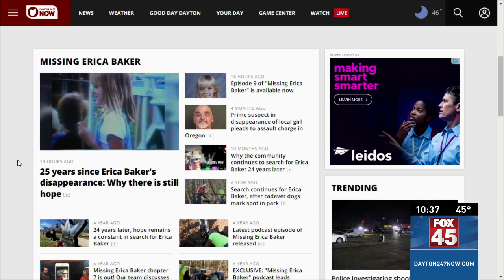25 years later, the current investigation into Erica Baker's disappearance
It has been 25 years since nine-year-old Erica Baker went missing and it remains a somber anniversary for her family, investigators and the community.
Although the case remains unsolved, the community has refused to let the investigation go cold.